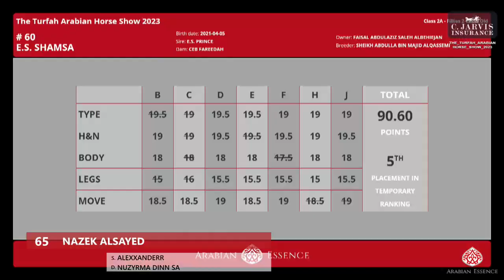N 65 NAZEK ALSAYED The Turfah Arabian Horse Show 2023 Fillies 2 Years Old Class 2A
The Turfah Arabian Horse Show 2023